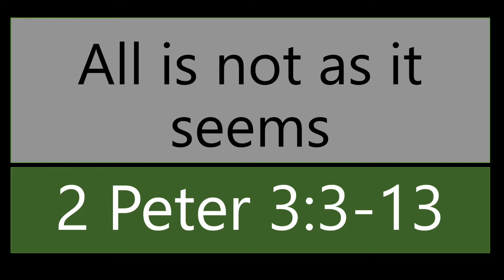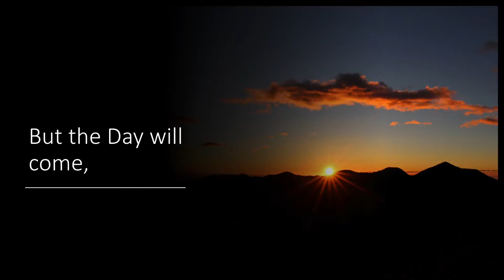With the End in Mind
Reflecting on 2 Peter 3:3-13